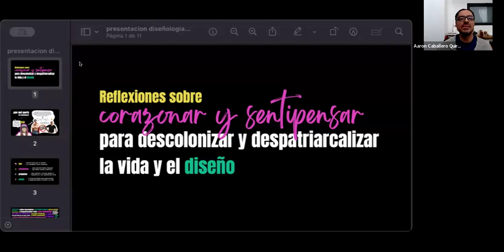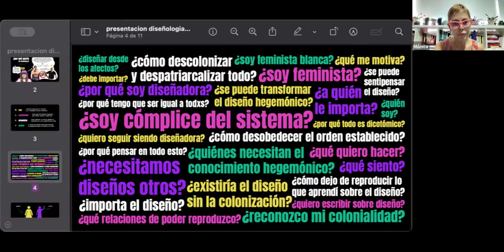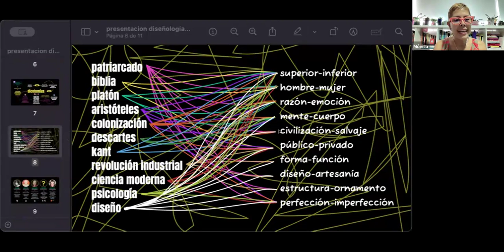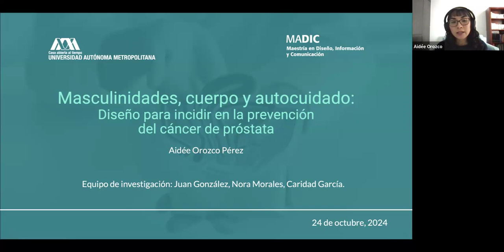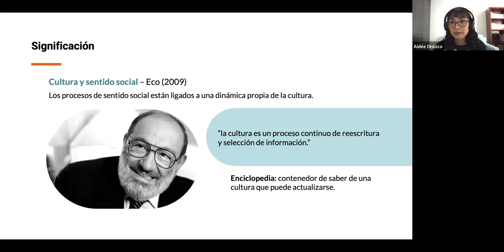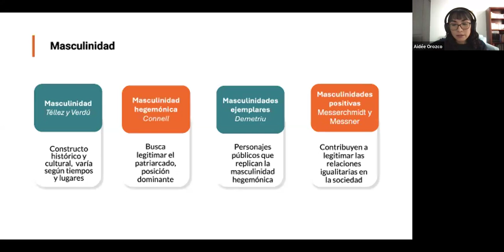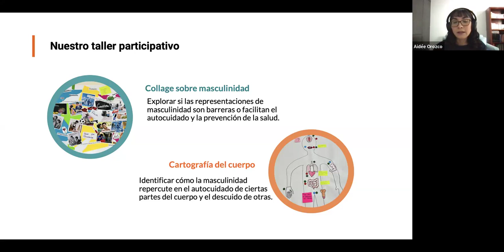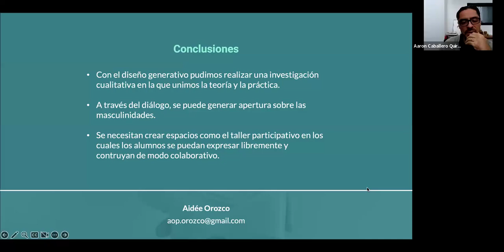Sesión siete del seminario "Proyectar diseño para mundxs posibles"